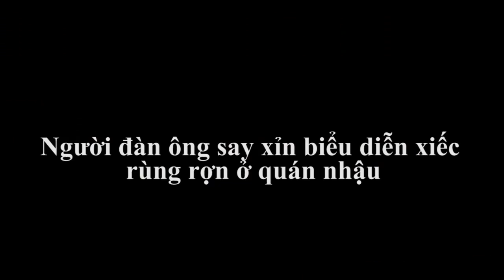Người đàn ông say xỉn biểu diễn xiếc ở quán nhậu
Người đàn ông trung niên trong bộ dạng không tỉnh táo đã khiến hàng chục khách trong quán nhậu 'nổi da gà' sau khi xem màn biểu diễn xiếc của người này. Đoạn clip được ghi lại tại một quán nhậu trên địa bàn quận Thủ Đức, TP.HCM